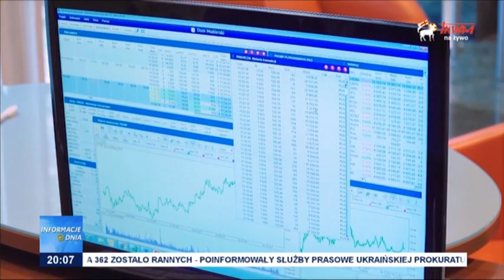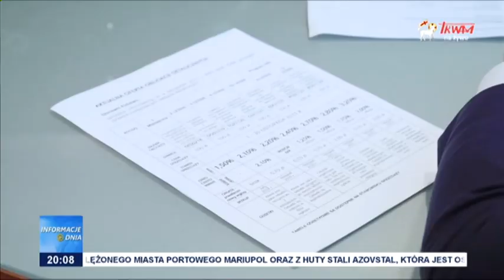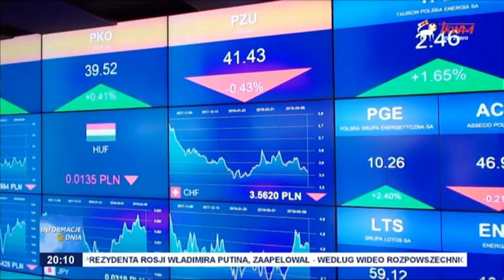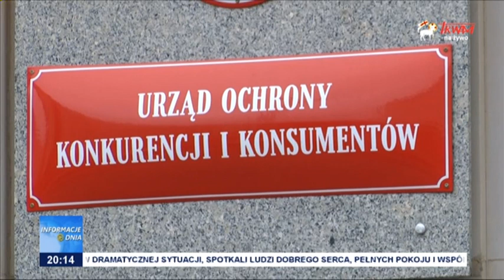Informacje Dnia 18.04.2022 [20.00]